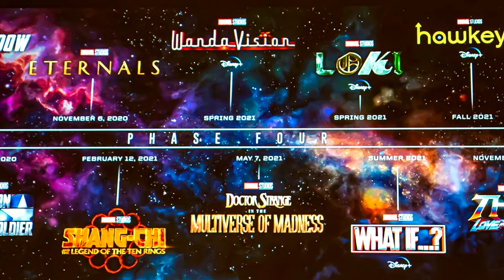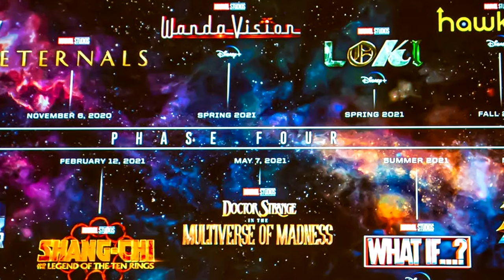AVENGERS 5 bestätigt und die ZUKUNFT des MCU's (The New Avengers in PHASE 5) - NEWFLIX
*Nerdschule! Der Präsident von Marvel Studios hat offiziell enthüllt, dass ein New Avengers-Film in Arbeit ist! Marvel hat gerade Phase 4 angekündigt und es sieht so aus, als ob die New Avengers in Phase 5 stattfinden werden! Lasst mich wissen, was ihr über diese Nachrichten denkt!

Quellen: MTV